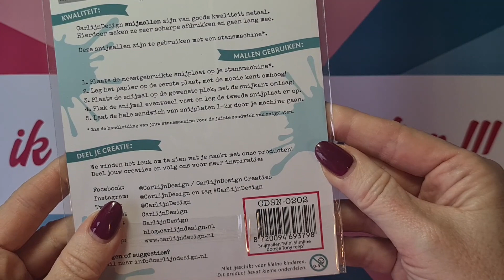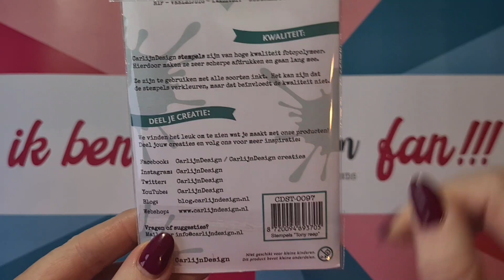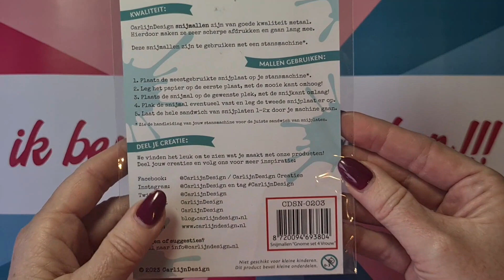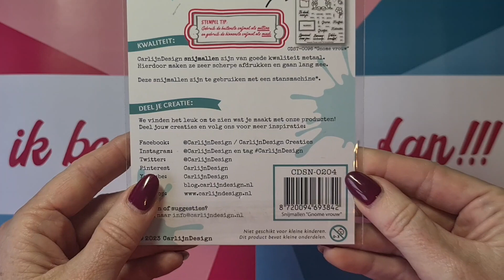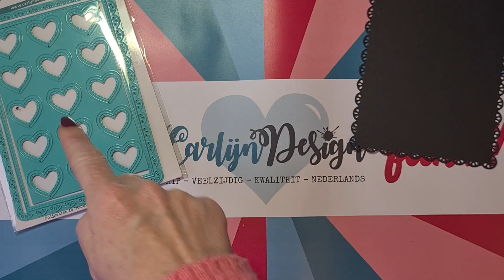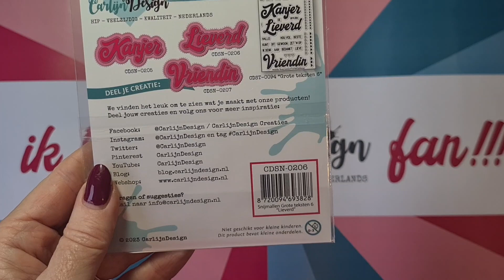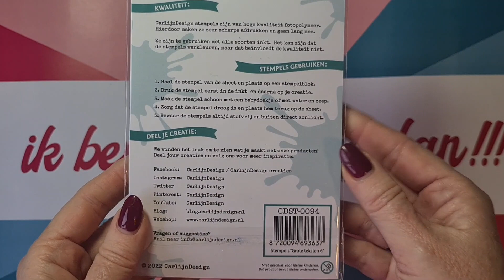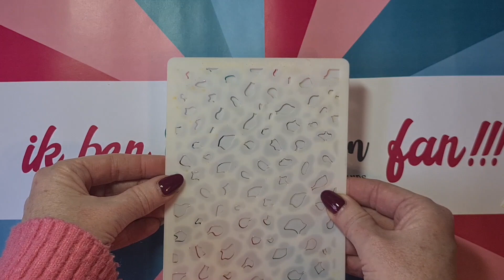Nieuwe release Carlijn Design Januari, Tony Chocolony, Gnome Girl And Nog Veel Meer!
Check de nieuwe release, die wil je niet missen!